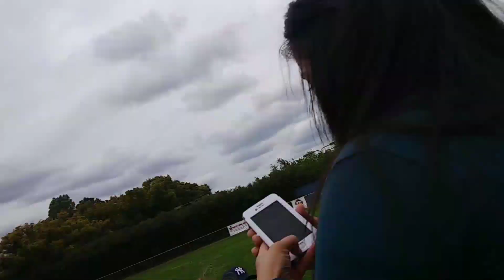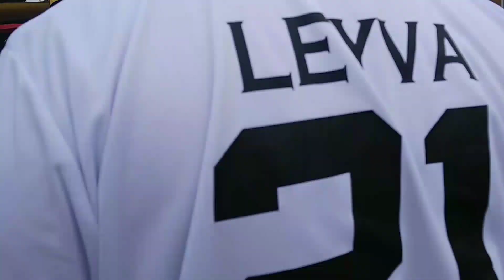Opening Day! Vlog #2